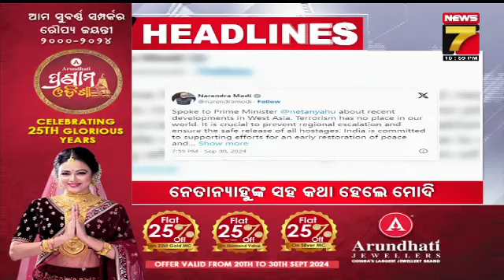11 PM Headlines || September 30, 2024